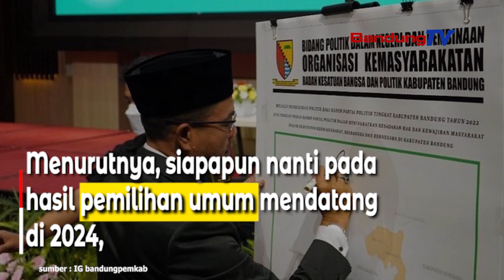Pelatihan Bagi Kader Politik di Kabupaten Bandung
Penting bagi para kader bisa profesional dalam berpolitik dan bisa menjadi politisi sejati serta paham arti demokrasi.